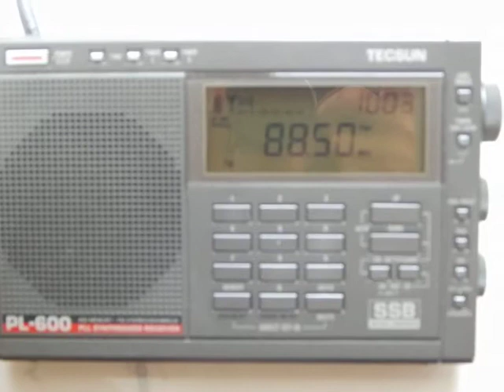[Tropo] 88,5 MHz-Dorozhnoe Radio-Livny (132 km)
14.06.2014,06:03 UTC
QTH:Semiluki,Voronezh Region,Russia
Equipment:Tecsun PL-600